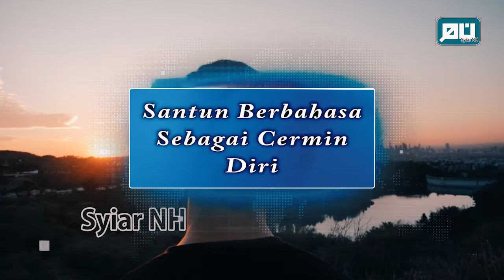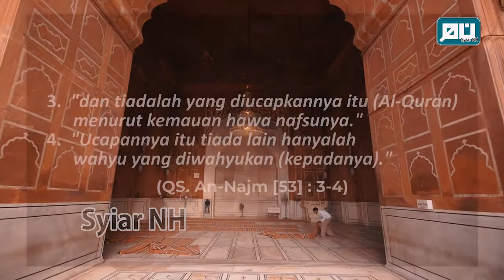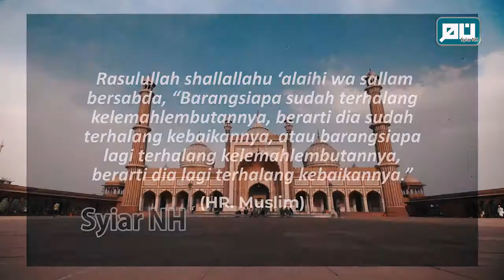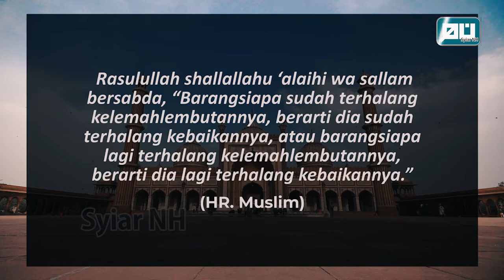Santun Berbahasa Sebagai Cermin Diri - Syiar NH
Sobat eNHa, bahasa merupakan cermin kepribadian seseorang. Bisa juga dikatakan cermin kepribadian bangsa. Artinya, cara berbahasa seseorang menunjukkan kebiasaan dan perilaku seseorang. Dari perilaku tersebut terbentuklah kepribadiannya.
Jadi, berbahasa dengan baik, benar, dan santun merupakan hal yang mesti diupayakan. Berbahasa dan berperilaku santun merupakan kebutuhan setiap orang. Seseorang yang berperilaku dan berbahasa dengan santun sama artinya dengan menjaga kehormatan dan martabat diri sendiri. So, di samping harus benar, bahasa hendaknya juga disampaikan dengan santun.
Nah, simak penjelasan selengkapnya di video ini. Yuk langsung saja ditonton ya!

Produksi {copyright} Syiar NH 2020

Didukung oleh :
Yayasan Nur Hidayah Surakarta

Bunyikan juga tanda loncengnya agar mendapatkan notifikasi video baru dari Channel Syiar NH ~Inspirasi Kebaikan